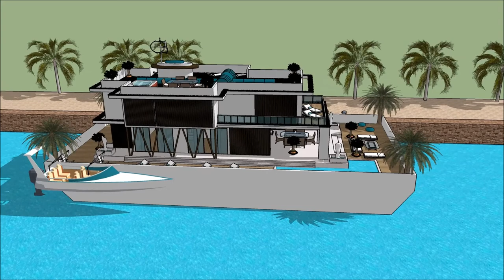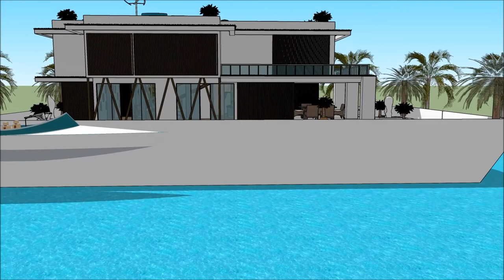Universal Luxury Yacht Dubai International Boat Show 2018 Floating houseboat yacht life yacht luxury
The houseboatzania launching an innovative high-end luxury yacht houseboat home design potentially as a display of exhibition of the Universal Luxury Yacht Dubai International Boat Show 2018 Floating houseboat yacht life yacht luxury.

The collection of the Houseboatzania concept of Universal Luxury Yacht Dubai International Boat Show 2018 Floating houseboat yacht life yacht luxury consists of high luxury and architectural art pieces in minimalism combined with living on the waterfront of the harbour of

The houseboat yacht design has the basis to sustain living with high standards and contemporary structural design at Universal Luxury Yacht Dubai International Boat Show 2018 Floating houseboat yacht life yacht luxury with numerous of prospects for excessive living and celebrating the desire of life worldwide: